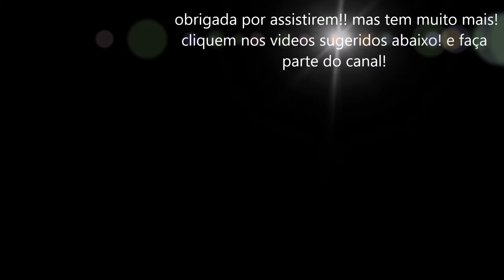DIY_CARPA UM PEIXE VASO/CARP A VASE FISH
Seja membro deste canal e ganhe benefícios:
Bem-vindo ao Tudo Planta Artesanato com Cimento!
Você adora artesanato e está sempre em busca de novos projetos DIY (faça você mesmo)? Então, você está no lugar certo! No nosso canal, você encontrará uma variedade de tutoriais criativos e inspiradores que transformarão simples materiais de cimento em verdadeiras obras de arte para decorar sua casa e jardim.

Participe da Nossa Jornada!
Não se esqueça de se inscrever, curtir e compartilhar nossos vídeos para não perder nenhuma novidade. Deixe seus comentários e sugestões - adoramos ouvir suas ideias e feedback!